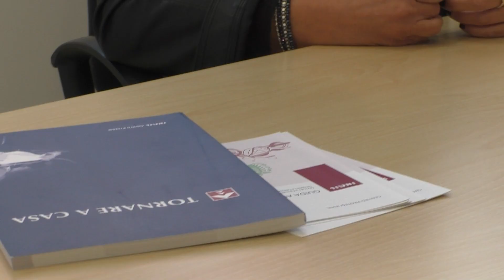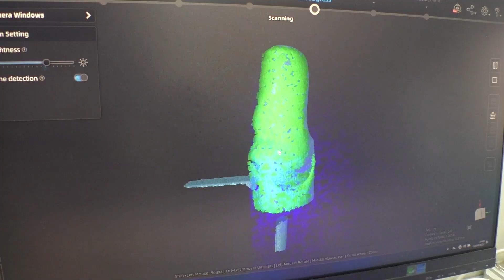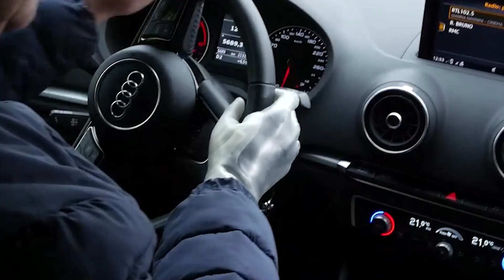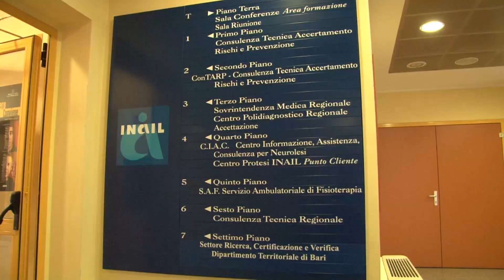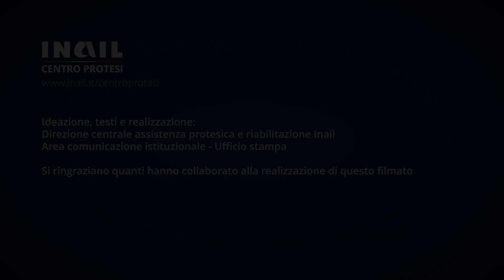Filmato istituzionale - Centro Protesi Inail 2024